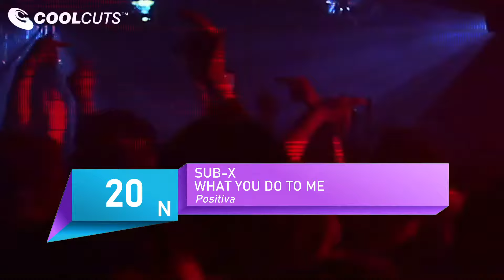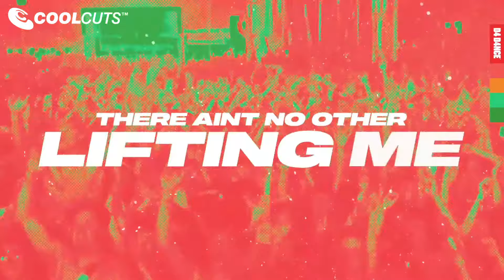COOL CUTS CHART 11/11/2021 WEEK 45 (November 11, 2021)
TW LW Title Artist Label
1 2 WHO LET THE DOGS OUT ABOUT THAT ft EVALINA BLENDED
2 4 EROS DUSKY 17 STEPS
3 5 DANCING CLICHÉ LF SYSTEM WARNER
4 7 ICARO TIBASKO ANOTHER RHYTHM
5 8 TECHNO DISCO HILIT KOLET ft KAY ELIZABETH DEFECTED
6 11 PUSH IT AMYELLE ANOTHER RHYTHM
7 12 FALLING EMILY NASH STRESS
8 13 MY HUMPS JOSHWA & LEE FOSS REPOPULATE MARS
9 14 BIG LOVE JACK WINS SPINNIN'
10 16 CELEBRATE SAMMY PORTER & KAREN HARDING SPEAKERBOX / INSANITY
11 NEW GET THIS FEELING MARK KNIGHT & DARIUS SYROSSIAN ft PROSPECT PARK ARMADA SUBJEKT
12 NEW GET MY MANSION READY FLOORPLAN CLASSIC
13 NEW MOVE YOUR BODY JADEN THOMPSON MIDNIGHT PARADE
14 NEW CAN'T STOP NOW MISTAJAM ft ANELISA LAMOLA D4D4NCE
15 NEW LET'S STICK AROUND RITON PRESENTS GUCCI SOUNDSYSTEM ft JARVIS COCKER RITON TIME
16 NEW INFINITE (FREEDOM) K MOTIONZ SLEEPLESS
17 NEW SOMETHING BACK PIERO PIRUPA & RION S GOOD COMPANY
18 NEW MELT OWEN WESTLAKE ft CHARLOTTE HAINING NEW STATE
19 NEW ALIVE JACK BACK X FANCY INC X ROLAND CLARK SINK OR SWIM
20 NEW WHAT YOU DO TO ME SUB-X POSITIVA